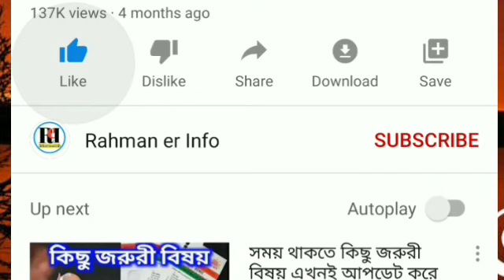Silchar, Karimganj and Hailakandi News Today 🔥 সমগ্র দিনের শিলচর থেকে আসা কয়েকটা গুরুত্বপূর্ণ খবর